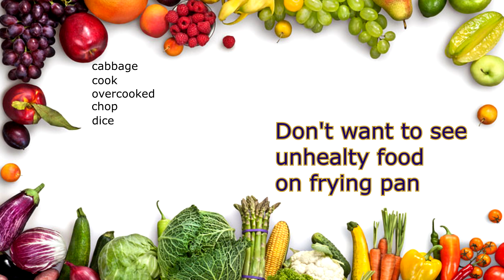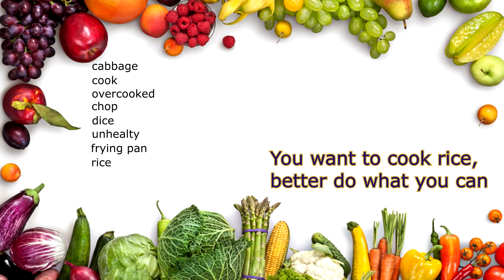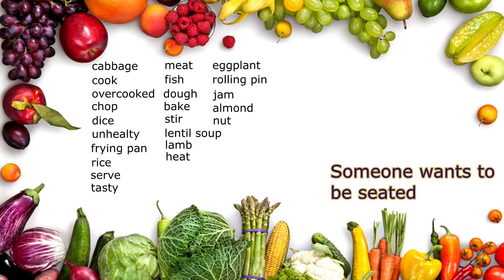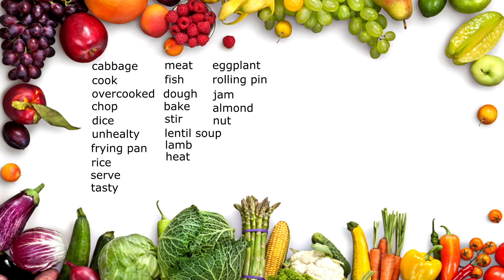Eat It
An educational song to learn vocabulary related to food and cooking.